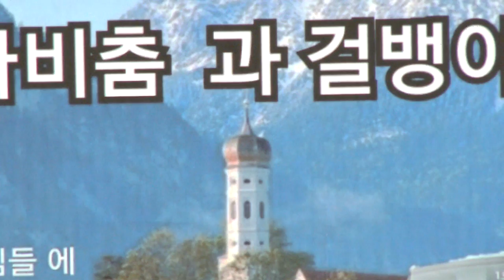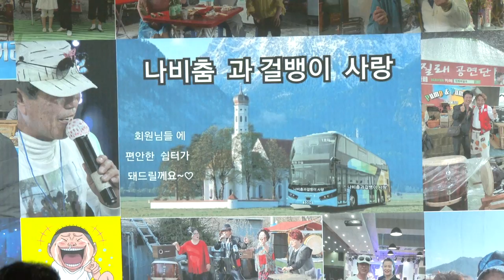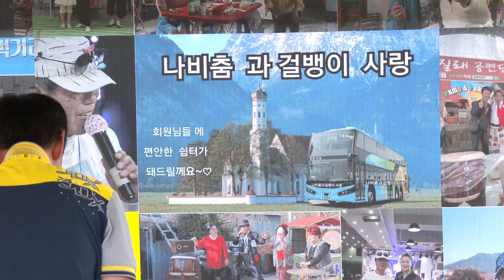나비춤 사회자 / 영심아 각설이 #(나비춤과 걸뱅이사랑)카페정모1회모임 양구에서20-5-16영상감독 장털보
사회자#영심아 각설이
나비춤과 걸뱅이사랑
20-5-16 정모1회